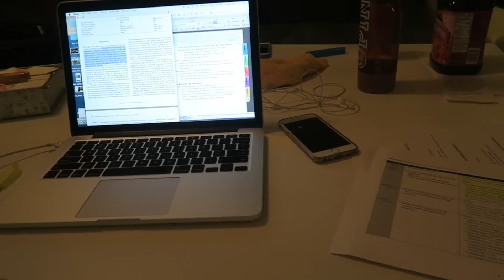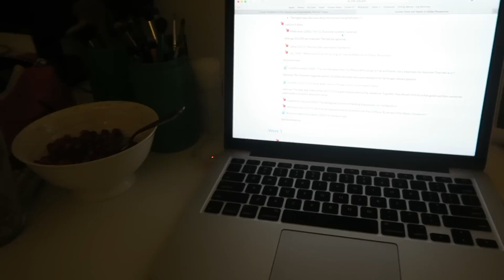Studying For Midterms! Week 5 Here at UCLA!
♥ Fyuse App - infinitelycindy
Cindy Thai
2355 Westwood Blvd #879

Hey everyone! This week is going to be crazy since it's week 5 here at UCLA and on the quarter system that means it's midterm week! I'm swamped with studying, school, work, youtube, pink and so much more so I hope you all will bear with me! midterms week5 ucla uclastruggles studyingformidterms infinitelyvloggin Thank you all so much for watching, I hope you enjoy today's vlog and I'll talk to you all tomorrow!

XOXO

Cindy